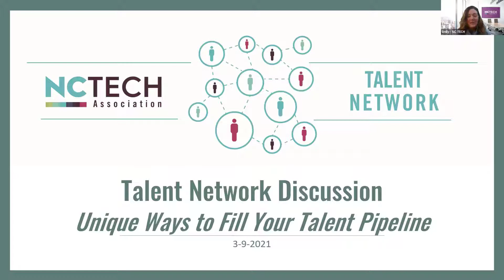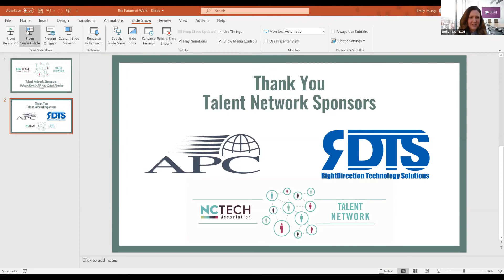NC TECH Talent Panel 3/9/2021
Unique Ways to Fill Your Talent Pipeline